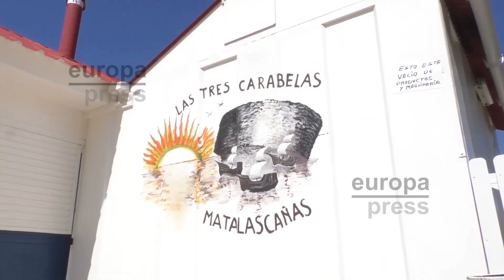Andalucía diseña un plan de choque para reactivar el turismo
La Junta de Andalucía ha presentado este miércoles al Consejo de Gobierno un informe sobre las estrategias a seguir para la reactivación del turismo andaluz.